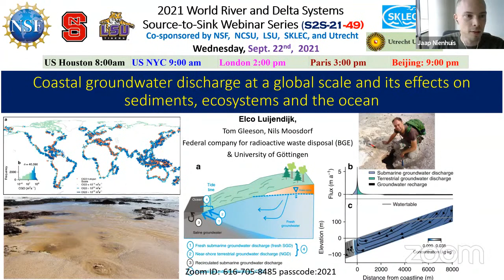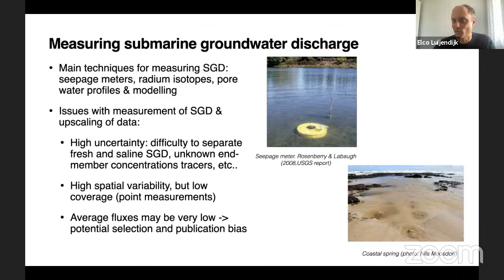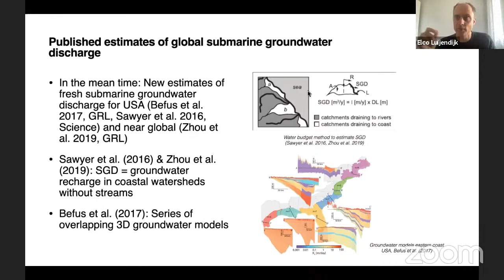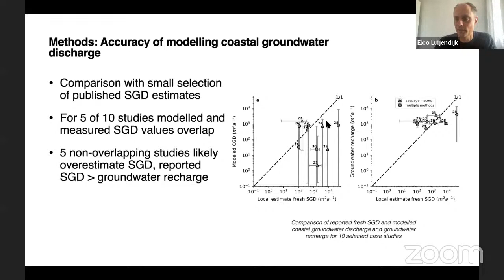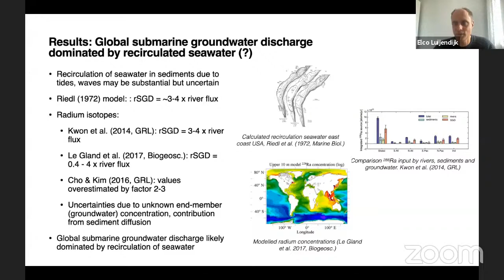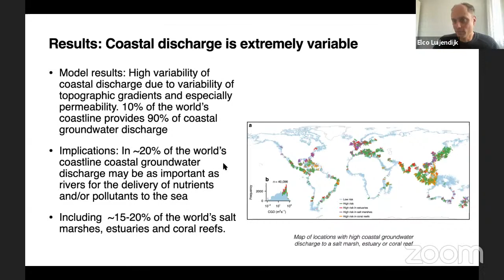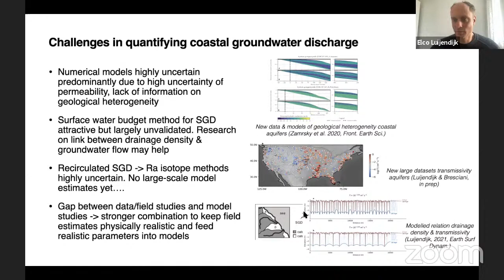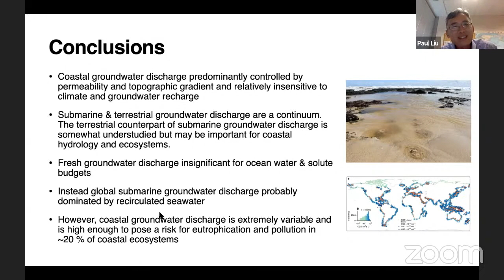S2S21-49 Coastal groundwater discharge at a global scale and its effects (Elco Luijendijk, 9/22/21)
Wed. 9/22/21 Coastal groundwater discharge at a global scale and its effects on sediments, ecosystems and the ocean (Elco Luijendijk, Federal company for radioactive waste disposal (BGE)